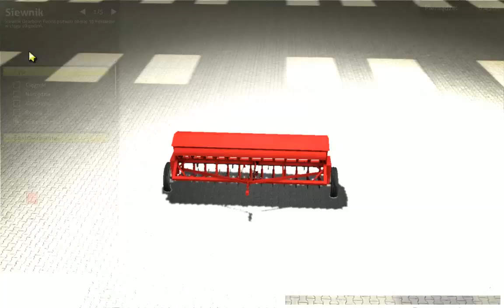Symulator Farmy 2013 #3 - Ta gra mnie trolluje!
Siemanko! Odcinek dzień po dniu?! To dopiero tempo! :D

Najpierw FS 13 mi się zbuntował, potem SF zaczął mnie trollować. No i wyszło dużo kłopotów. Przekonajcie się o tym w odcinku!

Poza tym - oceńcie jak się spisał mój nowiutki głos! Może to nie jest jakość studyjna (która już w połowie lutego!) ale jednak jest postęp :)